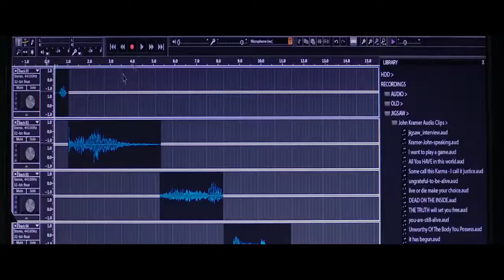Logan Nelson Story #3